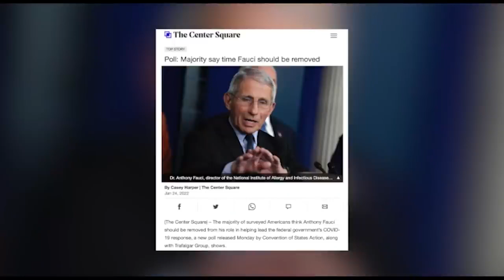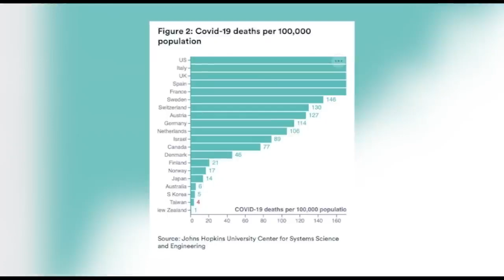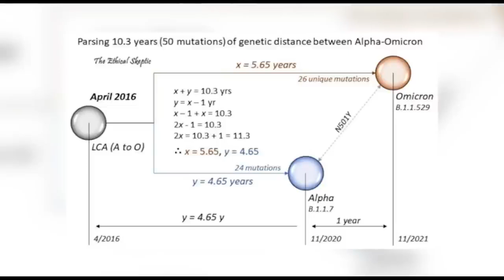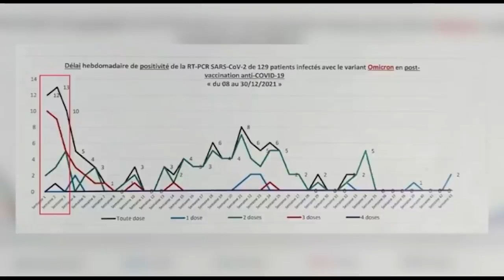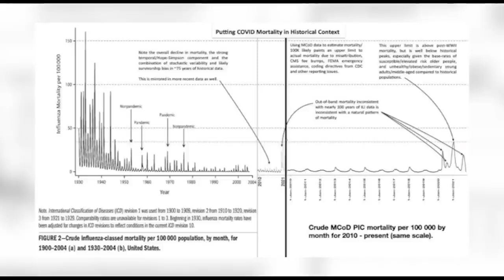حسام نوذری: کووید ۱۹ و واکسن، پخش کامل